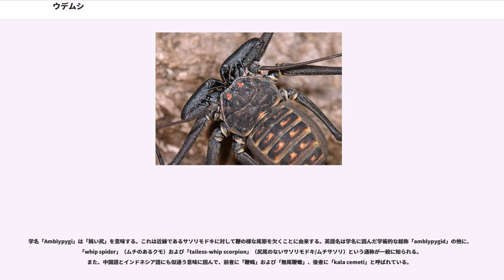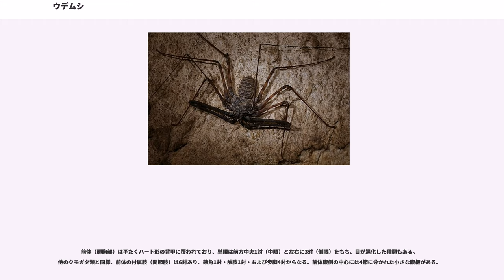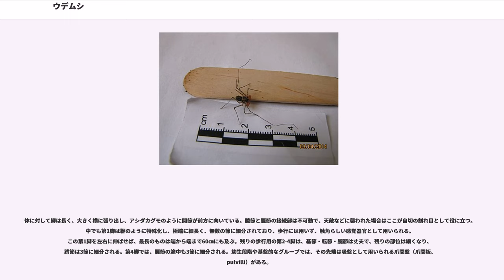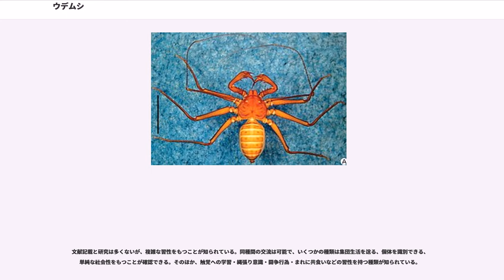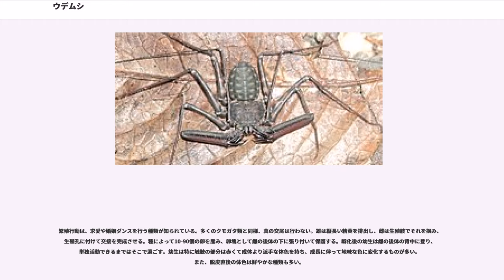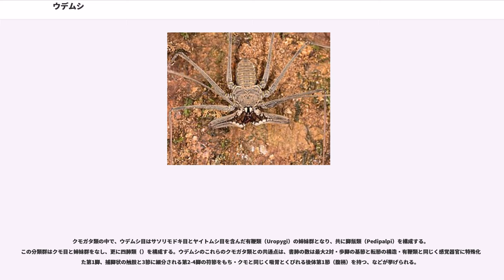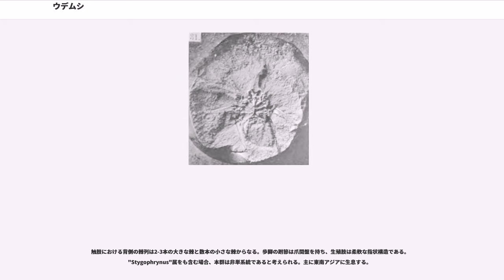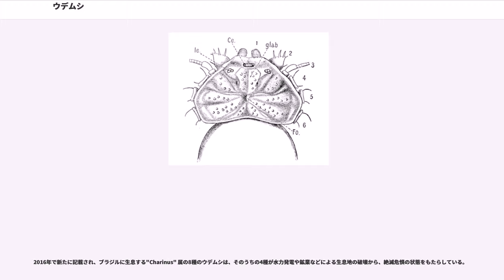ウデムシ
ウデムシ（腕虫）、およびウデムシ類、無鞭類（Amblypygid）は、鋏角亜門・クモガタ綱のウデムシ目（無鞭目、Amblypygi）に所属する節足動物の総称。偏平な体に細長い脚と腕のように張り出した触肢を持ち、クモガタ類の中でも特に独特な姿をもつグループである。

クモやサソリと同じくクモガタ類であるが、ウデムシはどちらにも属せず、クモガタ類の中で自ら独自の目を構成するグループである。しかし、様々な地域のウデムシへの呼称は「クモ」や「サソリ」と名付けられることが多い。

学名「Amblypygi」は「鈍い尻」を意味する。これは近縁であるサソリモドキに対して鞭の様な尾節を欠くことに由来する。英語名は学名に因んだ学術的な総称「amblypygid」の他に、「whip spider」（ムチのあるクモ）および「tailess-whip scorpion」（尻尾のないサソリモドキ/ムチサソリ）という通称が一般に知られる。また、中国語とインドネシア語にも似通う意味に因んで、前者に「鞭蛛」および「無尾鞭蠍」、後者に「kala cemeti」と呼ばれている。

和名は「ウデムシ」と「無鞭類」の他に「カニムシモドキ」もあるが、カニムシとは形態的類似性は低く、系統的にも近縁ではない。また、「カニムシモドキ」はこの類の1種"Charon grayi" の和名でもある。

体長は数㎝以下、展足は種によって5㎝から17㎝まで及ぶ。胴部は腹背に偏平で、前体（頭胸部）と後体（腹部）に分かれる。クモほどではないが、前体と後体の間はややくびれる。クモのような毒腺と出糸能力を持たず、外骨格は分泌物の顕微構造により撥水性をもつ。腕のような触肢と鞭のような細長い第1脚が最大の特徴である。

性的二形は比較的に不明瞭で、生殖口蓋の形状から雌雄を判別できる。雌に比べて、雄の後体はやや幅狭く触肢は長くなる種類もある。

前体（頭胸部）は平たくハート形の背甲に覆われており、単眼は前方中央1対（中眼）と左右に3対（側眼）をもち、目が退化した種類もある。他のクモガタ類と同様、前体の付属肢（関節肢）は6対あり、鋏角1対・触肢1対・および歩脚4対からなる。前体腹側の中心には4節に分かれた小さな腹板がある。

鋏角は小鋸歯をもつ鎌状（亜鋏状）に近い構造で小さく目立たない。和名の示す通り、触肢の腿節と膝節は腕の様に左右に張り出し、発達な鎌状になっている（原始的なParacharontidae科では腿節と膝節は短く、触肢全体が垂直に折り畳んでいる）。内側は棘が並び、小動物の捕獲に向いた造りとなっている。触肢の先端（跗節）は身繕い用の繊毛構造があり、これはウデムシに特有の派生形質の1つである。

体に対して脚は長く、大きく横に張り出し、アシダカグモのように関節が前方に向いている。膝節と脛節の接続部は不可動で、天敵などに襲われた場合はここが自切の割れ目として役に立つ。中でも第1脚は鞭のように特殊化し、極端に細長く、無数の節に細分されており、歩行には用いず、触角らしい感覚器官として用いられる。この第1脚を左右に伸ばせば、最長のものは端から端まで60㎝にも及ぶ。残りの歩行用の第2-4脚は、基節・転節・腿節は丈夫で、残りの部位は細くなり、跗節は3節に細分される。第4脚では、脛節の途中も3節に細分される。幼生段階や基盤的なグループでは、その先端は吸盤として用いられる爪間盤（爪間板、pulvilli）がある。

後体（腹部）は12節からなり、尾節はない。幅狭い第一節（腹柄）と小さな後端3節（尾部、pygidium）を除いて、ほとんどの節の腹背の外骨格（背板と腹板）に1対の凹み（内突起）がある。2対の書肺をもち、それぞれ後体第2と第3節の腹面両側に配置される。そのうち後体第2節の書肺の間は、生殖孔と1対の生殖肢を覆う1枚の生殖口蓋がある。

ウデムシは発達な神経系をもつ。受容細胞と中枢神経節に繋ぐ大きな介在神経細胞をもち、高速な神経伝達に適している。脳の精巧に折り畳んだキノコ体は、同比率で節足動物最大ほど発達している。このような発達な神経系は、敏感な感覚や帰巣性など複雑な行動に関わっていると考えられる。クモなどと同様、食道の後ろに吸胃（きゅうい、sucking stomach）をもつ。

ウデムシは肉食動物であるが、けばけばしい外見に反して普段は性情はおとなしい。夜行性で、昼間は物陰に隠れ、森林の朽ち木の隙間や樹皮上、洞穴などに生息する。

他の動物の巣穴に宿り、宿主と片利共生の関係をなす種類もいくつか記載される。種によって異...